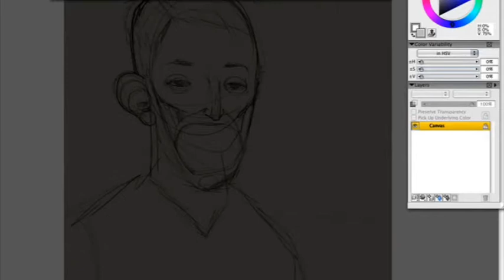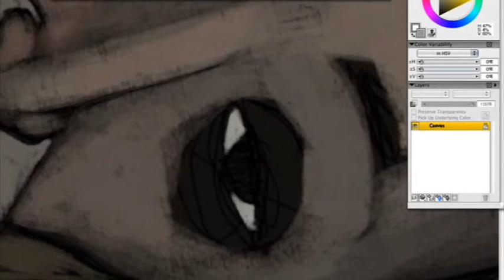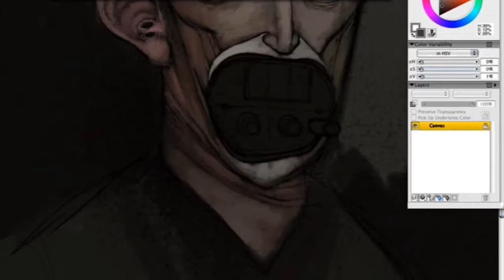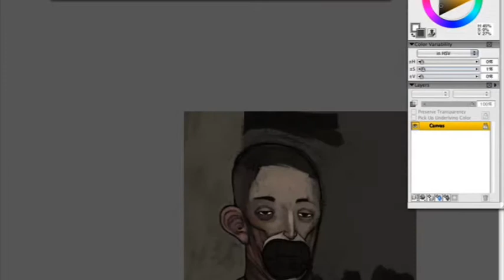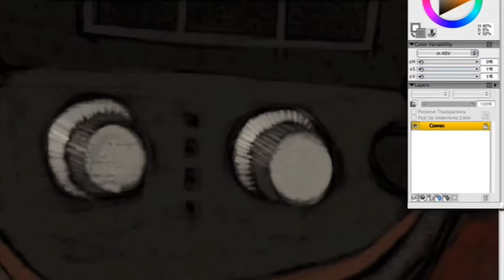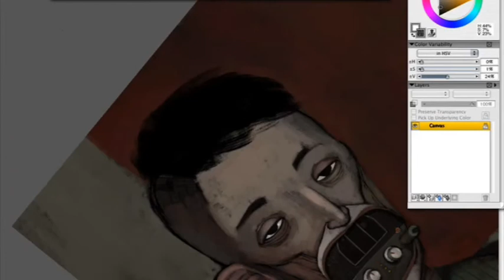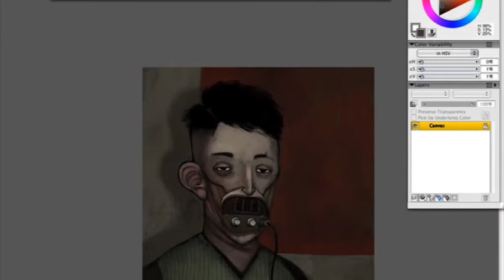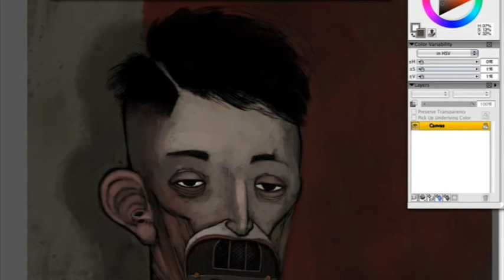Raoul Sinier - Speedpainting 4 (SD)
Made with a A6 tablet, with Corel Painter on a Macintosh.
Background musics by Raoul Sinier:
"Intro3" (Ad Noiseam 2008),
"Animal Sawtool" (disco_r.dance 2007),
"Mother Slug" (Planet Mu 2007).